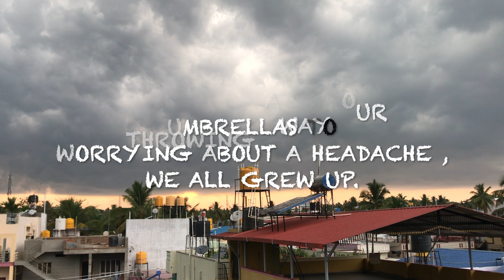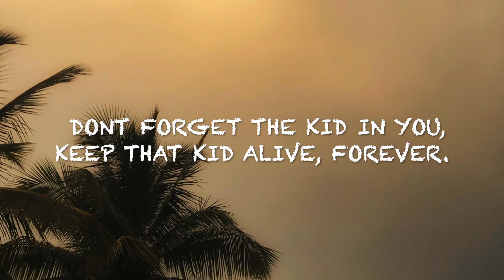The Lost YOU | Video By Avinash Nompi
This is about the kid in you who is lost and needs to be found.